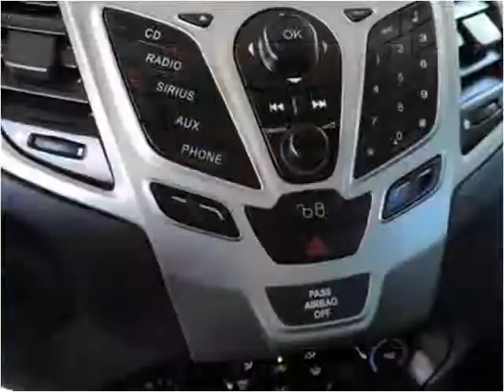2011 Ford Fiesta Used Cars Kissimmee FL